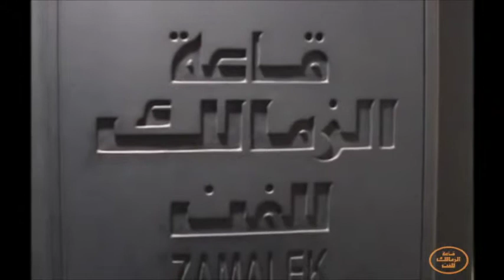Farouk Hosny "Paintings" 10-1-2010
Opening night of Farouk Hosny "Paintings" exhibition.